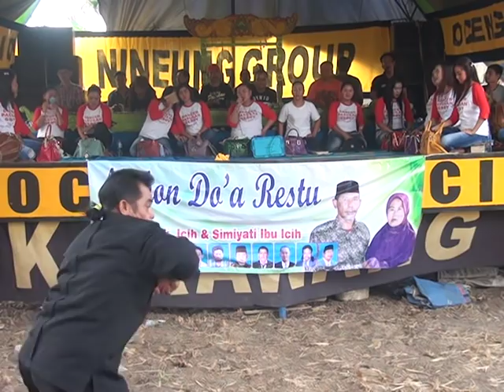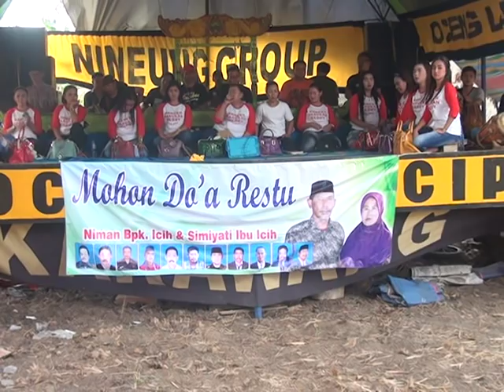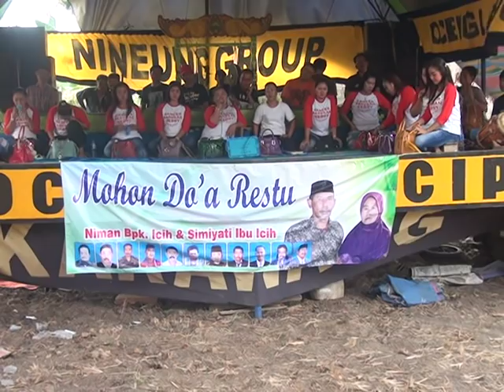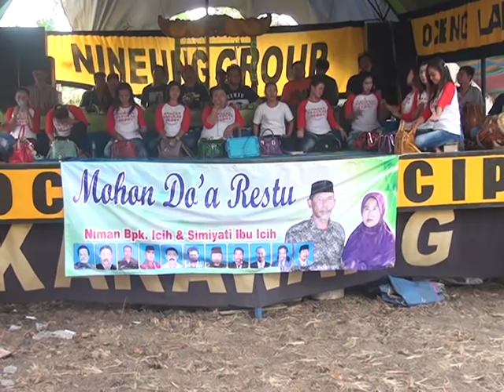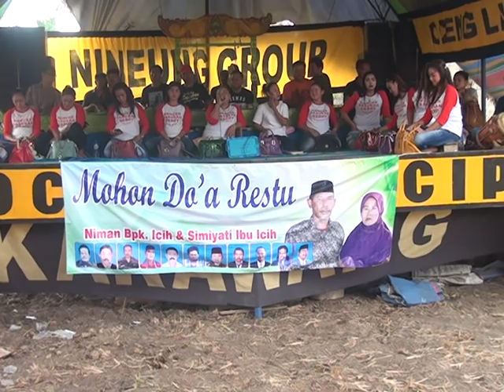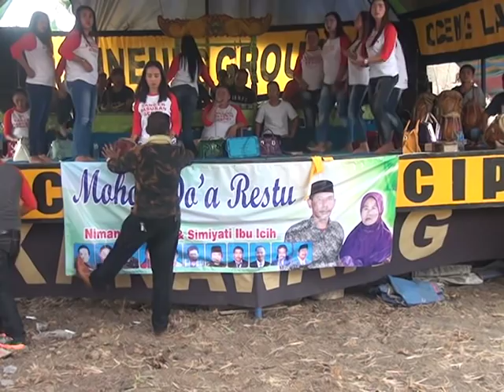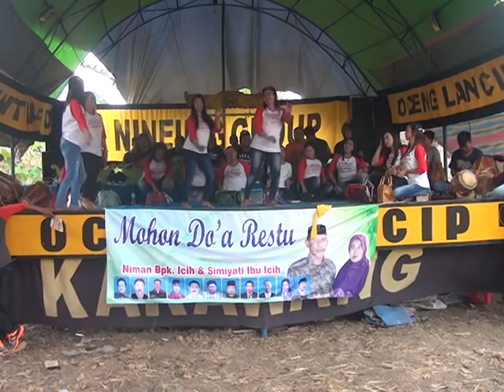4 OCENG LANCIP Kp Bulak Lebar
Acara Resepsi Pernikahan Mpit dengan Dodi
Senin, 06 Nopember 2017
Kp. Bulak Lebar Rt. 001/003 Ds. Suka Asih
Kec. Sukatani Kab. Bekasi